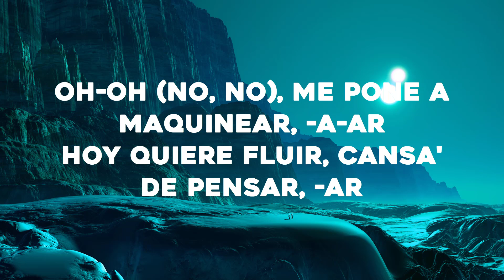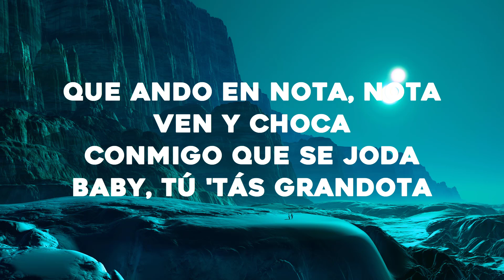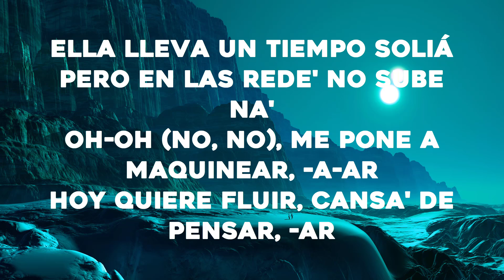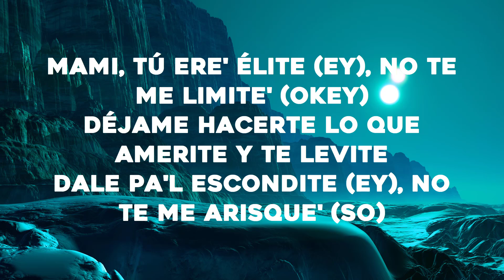Bad Bunny, Rauw Alejandro - Party (Letra)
🎤Letra: Bad Bunny, Rauw Alejandro

Yeah, dice
Ra-Rauw
Ella lleva un tiempo soliá
Pero en las rede no sube na
Oh-oh (no, no), me pone a maquinear-a-ar
Hoy quiere fluir, cansa de pensar, -ar
Enrola y va a quemar, ah-ay (ey)
Hoy se quiere soltar
No quiere amarrarse, solo quiere
Party, party, party, party
Party, party, party, pa-
Party, party, party, party (yeah-yeah-yeah-yeah, ey)
Se miró al espejo (uh)
Y vio que está buenota
Vio que está buenota y quiere perreo, y coger una nota
Yo te azoto esa nalgota, cuando tú quiera
Puesto pa tus bellaquera
Y perreártela la noche entera
Solo abren la cartera
Nos fuimo sin que nadie viera
Baby, qué afrenta
Tú quieres con do y no sé si va a aguantar (ey)
Tanto asiento que hay
Y encima de mi bicho e que te quiere sentar
Te tengo el toto sentimental, uh
El panty mojao
La nota en alta, no me ha bajao
Dice que está soltera y todavía no se ha dejao
Y que se atreve con Benito y con Rauw, je, je
Tú me gusta par, me gusta par
Salimo de Threehouse, no fuimo pa Ocean Park
Corriendo Can-Am, bebiendo champán
Mañana te compro un Deincan
Ey, ey, tú te mueve rico como las de eleven
Sabe que está rica y se da guille porque puede
Yo estoy puesto, tú está puesta, ¿y quién se atreve?
Dime quién se atreve
Que en el hotel va a ser el after-
Party, party, party, party (ey, ey, ey)
Party, party, party, party (vamo pa'l after party)
Party, party, party, pa- (en el cuarto o en el Bugatti)
El culo real, pero las teta son plastic (ih-ih)
Tiene un abdomen, parece que hace fasting (ey)
Pero cuando come, se lo traga, no lo mastic, ey
Ahora es full ten, cuarenta hora de sateo (ah)
Wheeliando los Four Truck, le gusta el maleanteao (woh)
Lo dejó atrá, a su ex le bajó el deo (ey)
Ella pide El Zorro y El Conejo en un perreo (¡yah!)
Dime si tú quieres dulce
De fugao nos perdimo en Santurce (oh-oh)
En la disco que apaguen las luce (yeh-yeh)
Que esas nalga son pa que las use (yeh-yeh)
De ti, yo me dejo que abuses
Tú me tiene en un bucle
Antes de que entre le escupe (mami)
La puse a brincar y en la cama hicimo un- (¡yah!)
Party, party, party, party (woh-oh, oh)
Party, party, party, party (en la cama hicimo un-)
Party, party, party, party (yeah)
Party, party, party, pa- (en la cama hicimo un-)
Todos son santos cuando hablan de los pecados ajenos
Uy, ja, ja, ja, ja, ja
Ay, ay, la vida
¿Quién entiende estas cosas?, ¿quién la entiende?